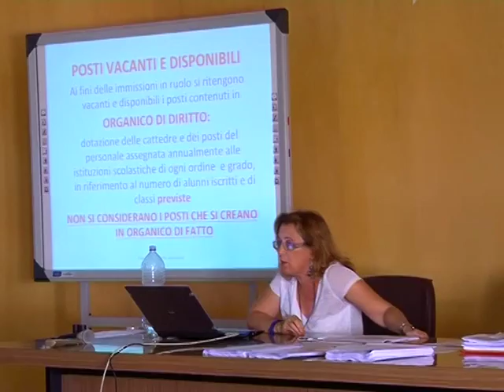incontro cisl su immissione ruolo insegnanti 03 08 15